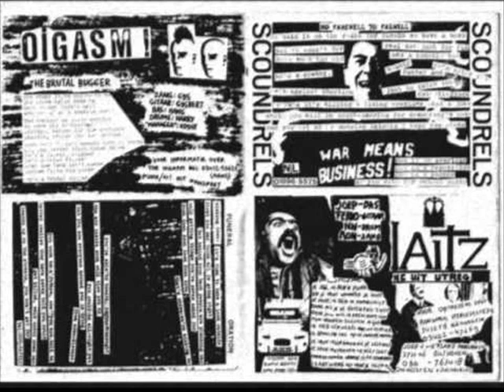Laitz - Zwakken Pakken (Regeringsbeleid) / Punks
80's Dutch Hardcore Punk, 2 songs from the Holland Hardcore Compilation.